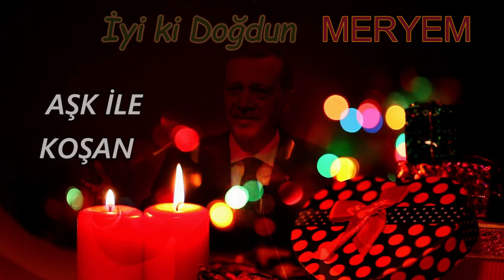İyi ki Doğdun MERYEM | Recep Tayyip Erdoğan REMİX - İsme Özel Doğum Günü Şarkısı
İyi ki doğdun Meryem, İsme özel doğum günü şarkısı sizlerle, Doğum günün kutlu olsun Meryem
Recep Tayyip Erdoğan sesinden, Meryem isimli dostlarımızın ismine özel doğum günü şarkısı sizlerle.